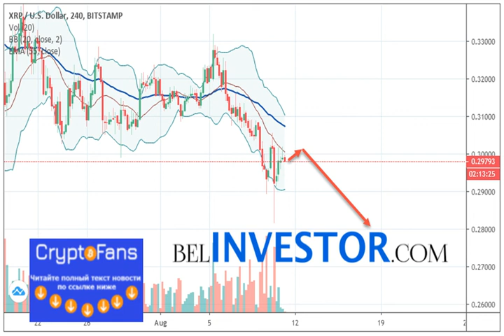Ripple xrp/usd прогноз на сегодня 11 августа 2019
Ripple XRP/USD торгуется на уровне 0.2979. Котировки криптовалюты торгуются ниже уровня скользящей средней с периодом 55. Это ука